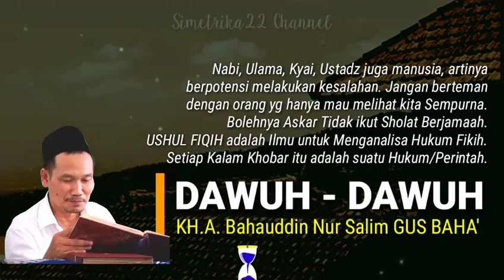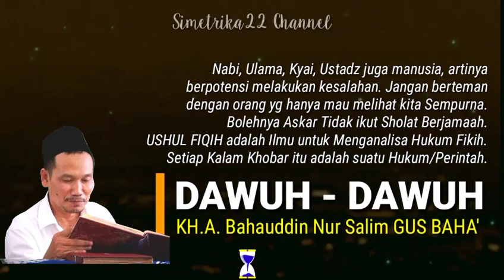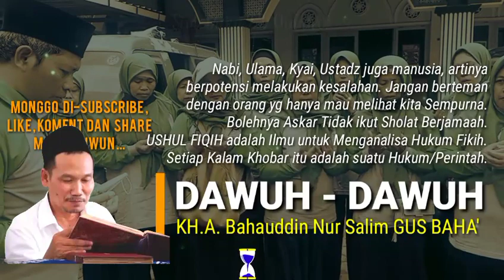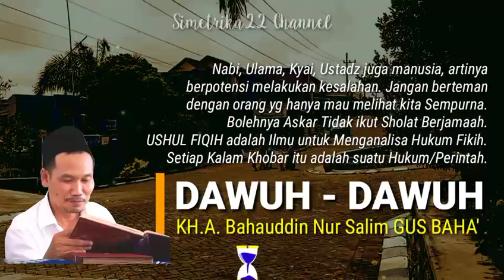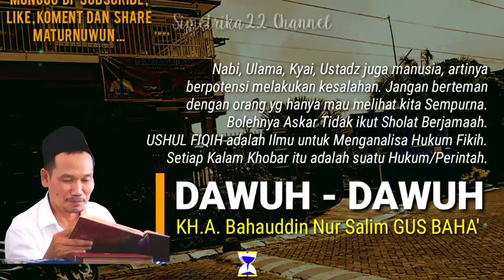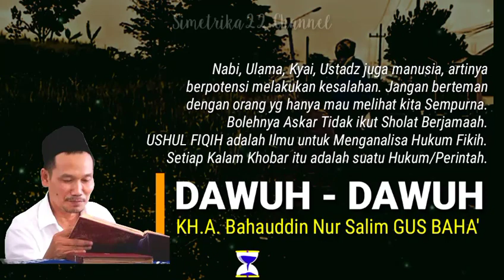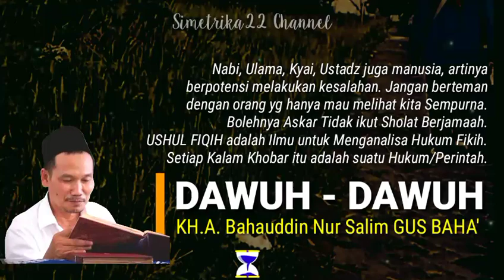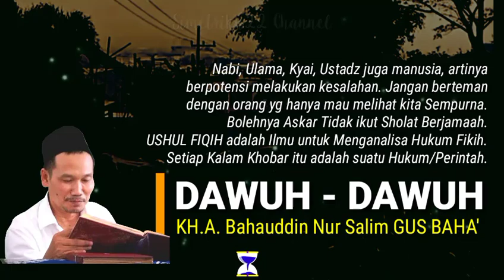Nabi, Ulama, Kyai, apalagi Ustadz hanyalah Manusia/ Makhluq. Sunatulloh setiap Makhluq akan Rusak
Dawuh Gus Baha 10Menit, Nabi, Ulama, Kyai, apalagi Ustadz hanyalah Manusia/ Makhluq. Sunatulloh setiap Makhluq akan Rusak_TerjGB9Okt2021_1d1v

Semoga bermanfaat.